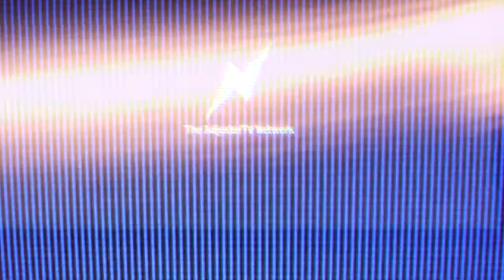REAL health insurance for independent contractors | IA healthcare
00:00 Introduction
02:08 The different types of health insurance programs and plans available
04:09 What are the differences between all the different plans and what plans cover pre-existing conditions?
07:00 How can Allison help you with health insurance?
08:10 Is there a plan that only covers you for what you need?
12:00 Do you have to be healthy to get health insurance?
13:50 What if your spouse has a job with group coverage?
15:00 What is the process of applying for coverage?
20:44 Adjuster licensing is similar to insurance agent licensing

In this video, we're doing a deep-dive on Health insurance for independent adjusters, independent contractors, small business owners and anybody who doesn't get health insurance through work..  we'll talk about the differences between group plans that you might get from a big employer, private insurance for people who don't have a job that provides health insurance, the Affordable Care Act marketplace, and even health sharing outfits like Medi-share.  And at the end, find out how to get a fast quote from ONE agent without getting slammed by ten thousand telemarketers.

To get the process started with Allison, go right now and fill out the very short, very simple form.  That will go straight to Allison's email and your information will be completely confidential.  After she assesses your responses, she will contact you to discuss what your options for health insurance may be.

Again, she's the only person who will see your info and your info will never be sold or shared with anybody else.

AdjusterTV is the premier video resource for the independent adjusting community and we are committed to bringing you the best, most up to date, and entertaining programming to help you learn what adjusting is all about, if it's right for you, and how to build a rewarding career in claims.  A career where you can help people in their time of crisis and earn a great living.

For much more information about becoming a successful property or auto claims IA - including many more videos, free tutorials and webinars, the best gear and software for claims, and industry news and IA weather reports - head on over to adjustertv.com